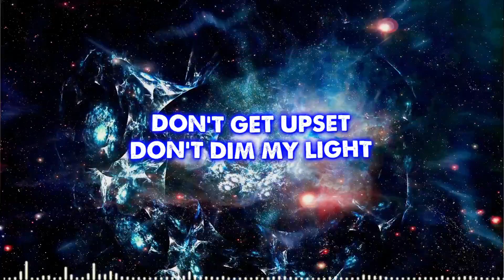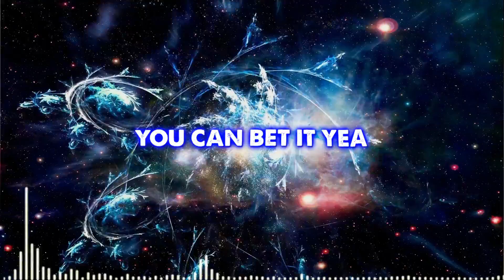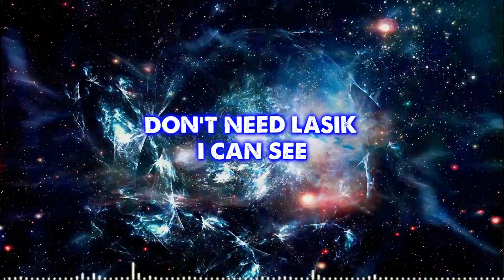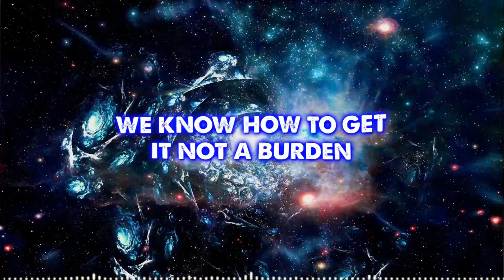CPTime - Nuclear (Lyric Video)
Amazon music